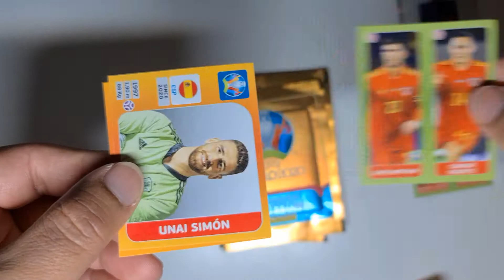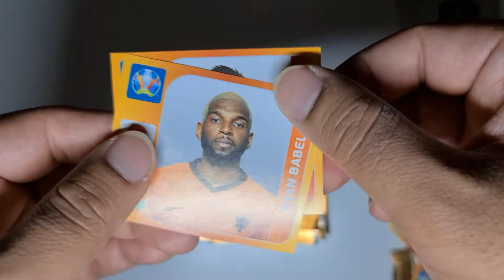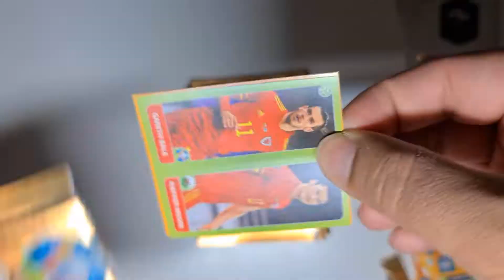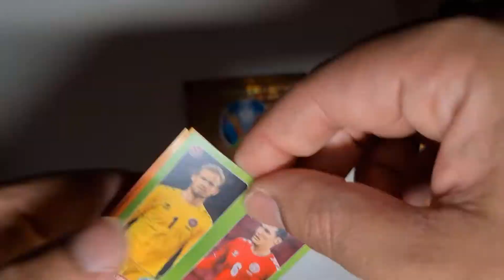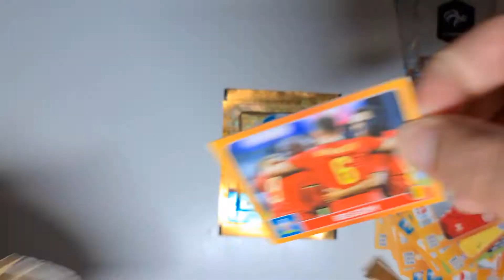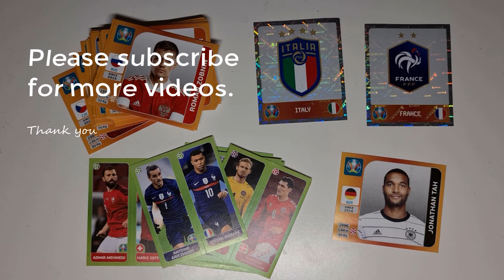Opening 15 EURO 2020 golden sticker packs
Panini UEFA EURO 2020™ Tournament Edition stickers.
Only 1 duplicate!